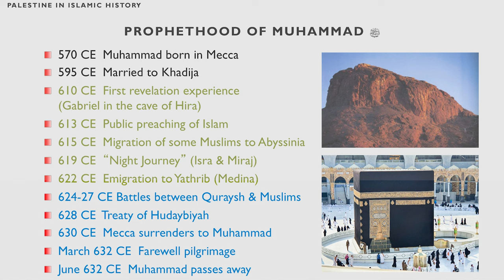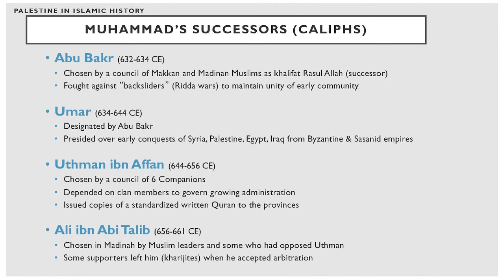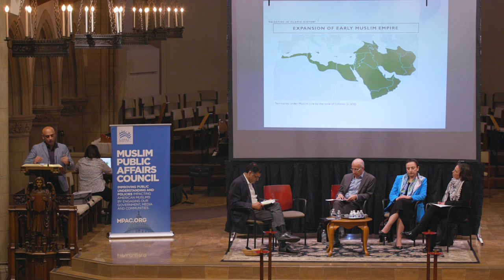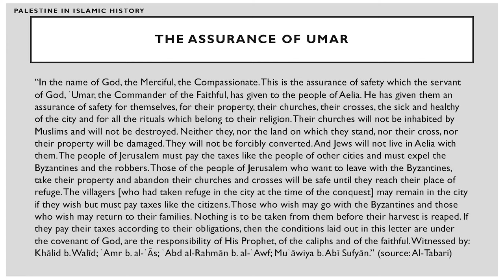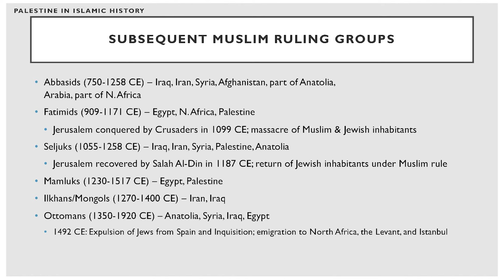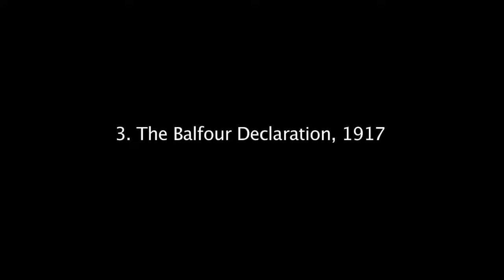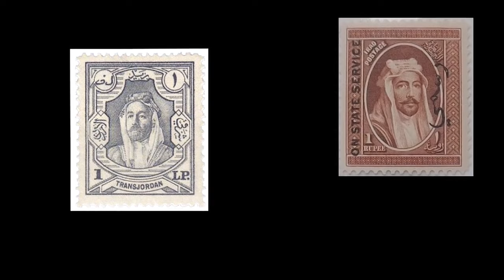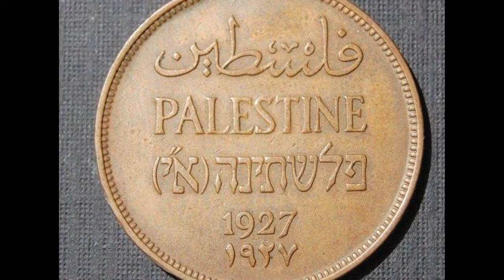Teach-In: The Islamic Narrative on Jerusalem & Palestine